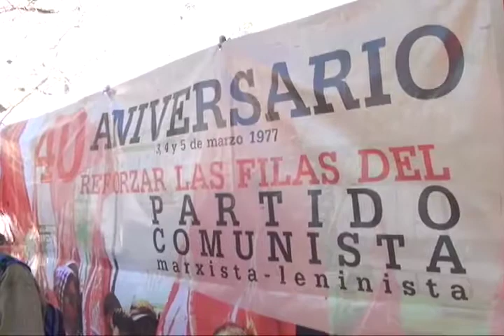Con bloqueos; exigió el FPR respuestas a sus demandas